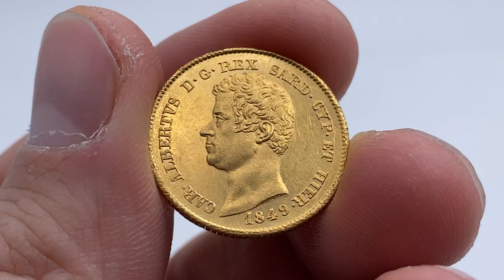NOMISMA Auction 67 - Lot 1195 Carlo Alberto Lire 1849 G